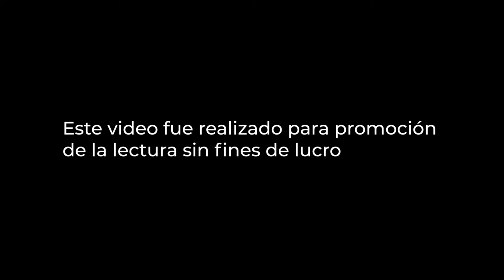Poesía: La vaca estudiosa - MNCM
Elizabeth Martínez Gómez, de Servicio Social de la Sala Intermedia del MNCM, da voz al poema "La vaca estudiosa" (Alfaguara, Argentina, 2017), de María Elena Walsh.